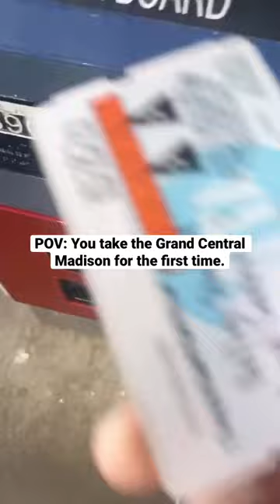Take to the brand new Grand Central Madison with us.